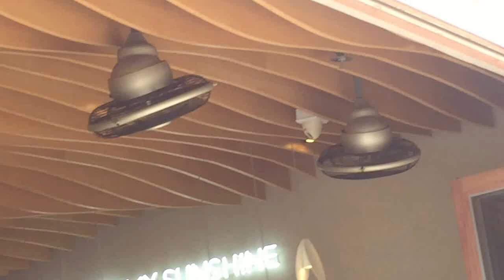Fanimation brand "Extraordinaire" orbit ceiling fans at a restaurant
These fans were running at a very slow low speed (probably low speed on the fan housing switch combined with the low speed on the wall controllers).